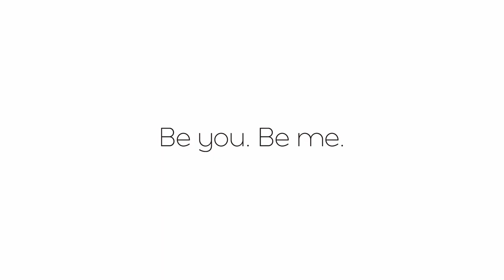Zegarek Casio Baby-G X the Powerpuff Girls | ZEGAREK.NET